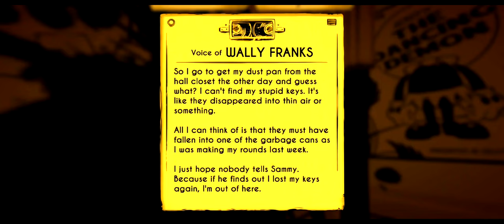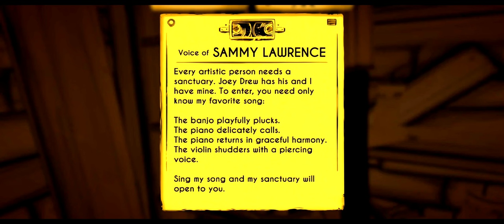Chapter 2 - The Old Song | Let's Play - Bendy and the Ink Machine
00:00 FIND A NEW EXIT
01:57 REDIRECT POWER TO THE GATE
02:47 RAISE THE GATE
03:48 DRAIN THE STAIRWELL
08:02 UNLOCK WALLY'S CLOSET
15:05 ENTER THE SANCTUARY
15:27 FIND THE SECOND VALVE
19:04 RETURN TO SAMMY'S OFFICE
19:32 TAKE THE STAIRS
21:52 ESCAPE

Bendy and the Ink Machine is a first person puzzle-action-horror game with a unique cartoon atmosphere and an intense, frightening storyline that keeps you guessing throughout.

Henry was the lead animator at Joey Drew Studios in its 1930s heyday, a studio that was best known for producing animated cartoons of their most popular and beloved character, Bendy. Many years later Henry receives a mysterious invitation from Joey Drew himself to return to the old cartoon workshop. Journey deep into the sketchy madness of this twisted cartoon nightmare